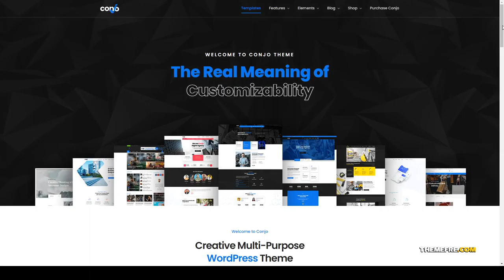Conjo MultiPurpose WordPress Theme 12 customizable Build Website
Compatible With Elementor, WooCommerce 4.3.x, WooCommerce 4.2.x, WooCommerce 4.1.x, WooCommerce 4.0.x, WPML

 Columns 4+

 Layout Responsive

 Tags App Showcase, blog, business, construction, corporate, creative, customizable, elementor, multi purpose, portfolio, shop, woocommerce